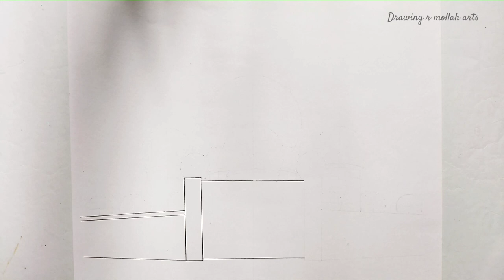Pencil Sketch Drawing | How to draw a big mosque | Hand Drawing _ Step by step _ trending